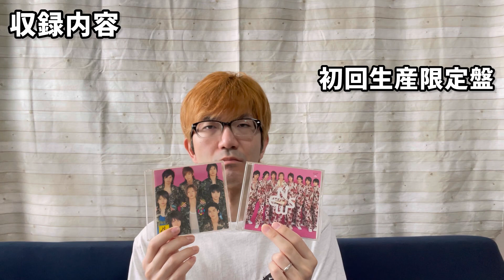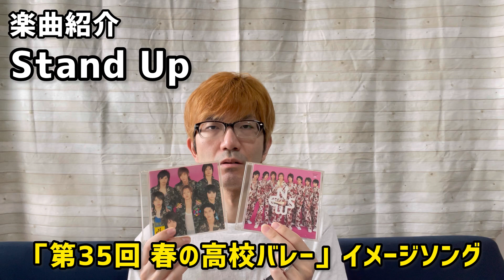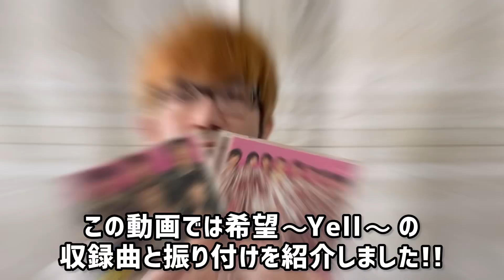NEWS 希望〜Yell〜 収録曲と振り付けを復習しました!!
20年前の2004年5月12日は希望〜Yell〜が発売された日!!
改めてCDの収録内容と、コンサートで使える振り付けを復習しました♪

0:27 CDの種類と特典内容
0:57 収録内容
1:12 希望〜Yell〜
2:12 Stand Up
2:46 Good News!
3:21 LET'S GO TO THE PLANETS
4:19 振り付け説明
4:55 リズムに合わせて踊ってみよう♪

NEWSを知ったばかりの方や、コンサートに初めて参戦される方など、希望〜Yell〜について知りたい方の参考になれば嬉しいです!!

【効果音】OtoLogic
【BGM】甘茶の音楽工房　作曲:甘茶

まこtodayは、NEWSとKAT-TUN（アニメとゲームも）好きな夫婦が、推しの最新情報や購入グッズ紹介、参加型企画などを更新しています!!

毎週金曜日の21:00からはライブ配信も行っており、視聴者さんからのメッセージを紹介しながら盛り上がっています♫

俳優業の経験があるまことが、YouTube×Actor＝Tube actor(チューバクター)を目指し、観てくれている人をほっこりとさせられたら…そんな気持ちで動画を作っています！

SNS情報

友達追加なしで参加できる、LINEのオープンチャットでは、ライブ配信のお知らせや、動画の更新状況をお知らせしています!! いち早く情報を知りたい方はオープンチャットをご活用下さい★

グループの周年企画、自担の誕生日に開催するプレゼント企画など、視聴者さんとの企画運営用として使用しています!! ライブ配信へのメッセージ参加者にはポイントシステムも導入しております♪